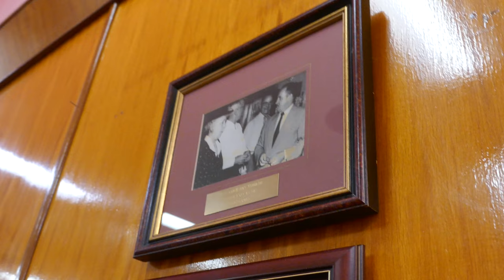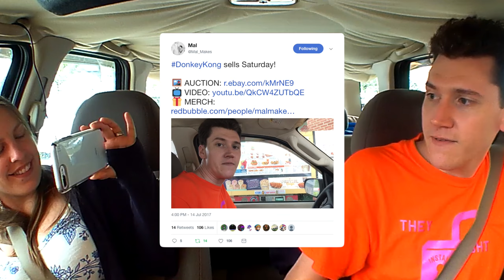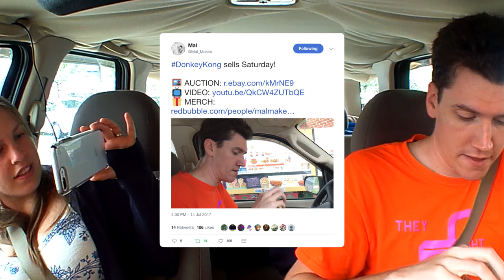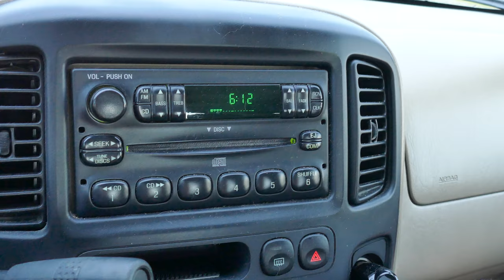Truman Booth • 7.14.17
We finish up our tour of Frostburg then head home. Or, well... attempt to, anyway.